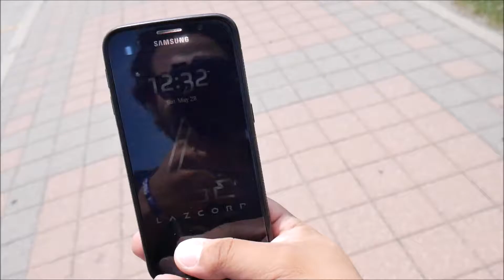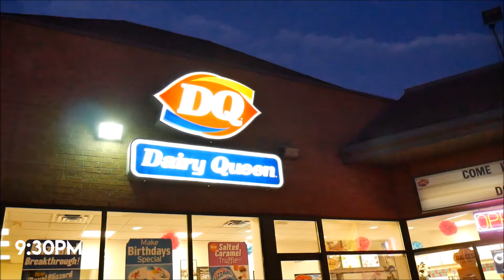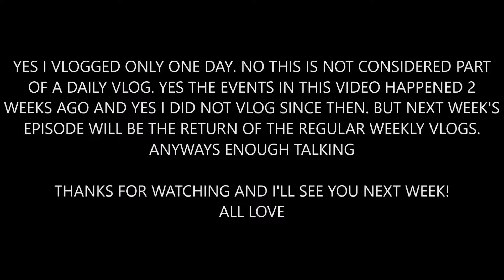HER NEED FOR SPEED!!